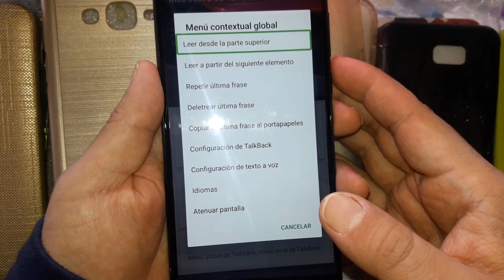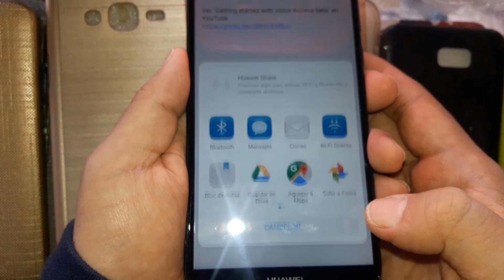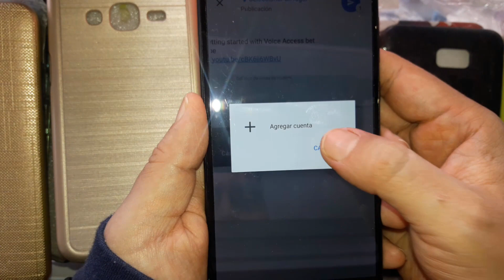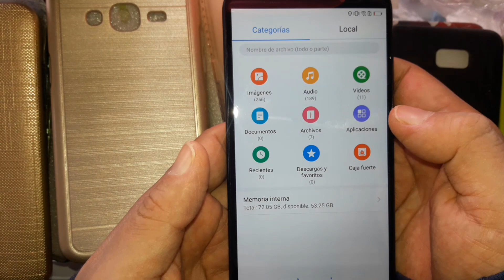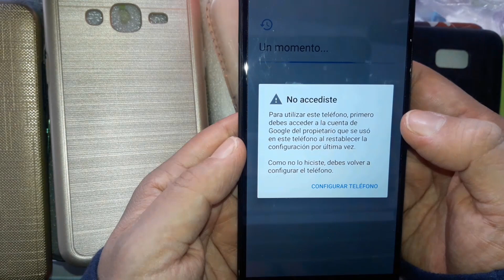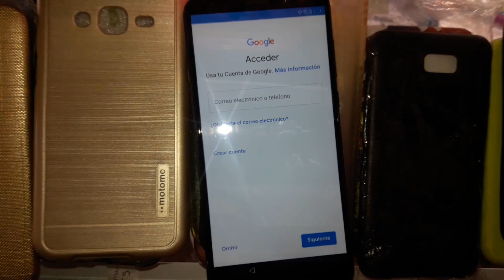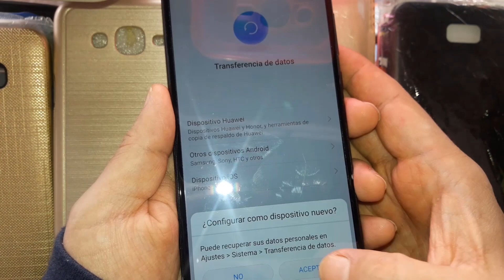😎📲ELIMINAR Cuenta Google HUAWEI Android [8.0] [9.0] Parche Noviembre 2018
Canal de música Hola hoy veremos cómo eliminar cuenta Google a cualquier Huawei con android 8.0 y 9.0. Para remover o quitar la cuenta Google en Huawei necesitaremos pasar una apk a nuestra MicroSD que será el FRP Bypass.

Celulares disponibles: P10 Lite, P Smart, Y7, Y7 2018, Mate 20 Pro, Mate 20 Lite, Y9 2019, P20 Pro, Y6 2018, Y9 2018, P20 Lite, P 20, etc...